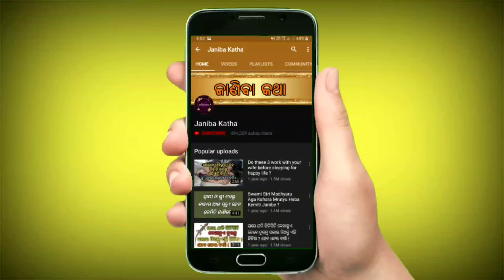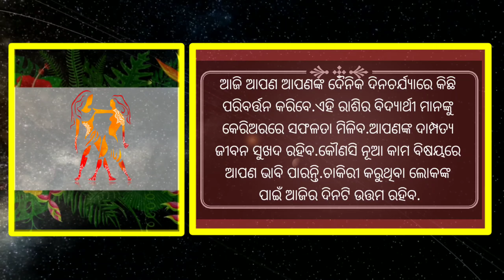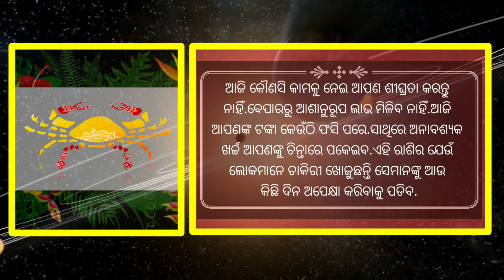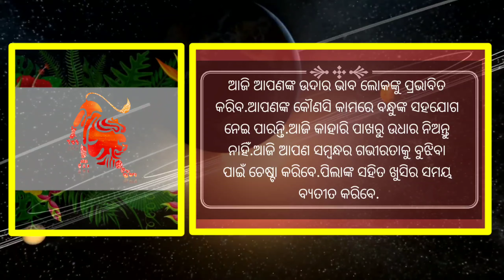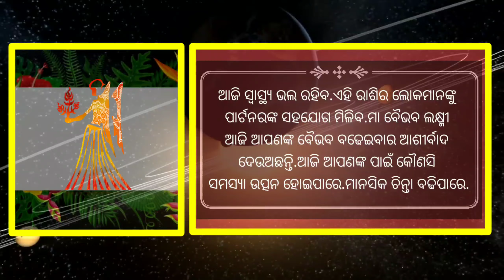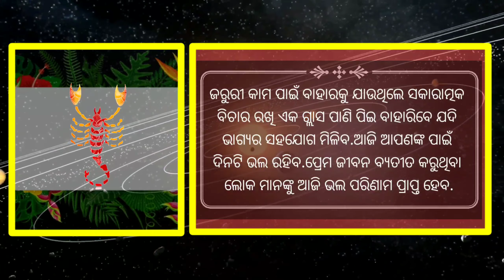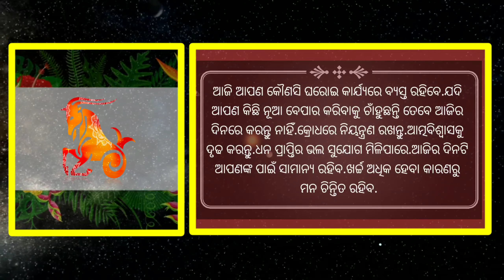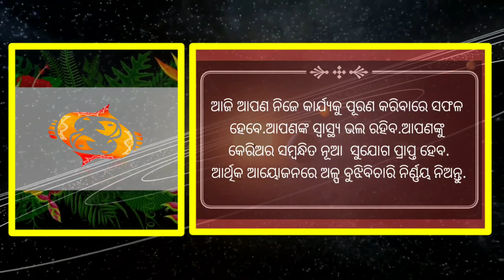Bhabisyabani | 13 May 2020 | ସମ୍ପୂର୍ଣ୍ଣ 12ଟି ରାଶିର ରାଶିଫଳ | Today Horoscope in Odia | Ajira Rasifala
Bhabisyabani.Ajira sampurna 12ti rashira rasifala janantu.Today Horoscope in Odia.13 May 2020 Horoscope in Odia.